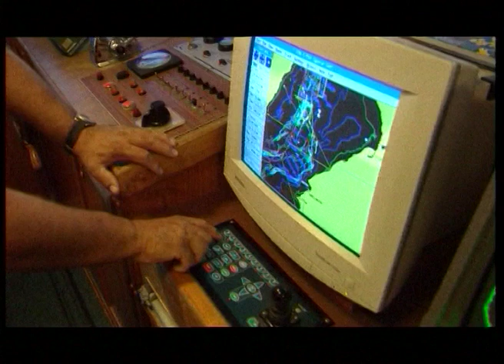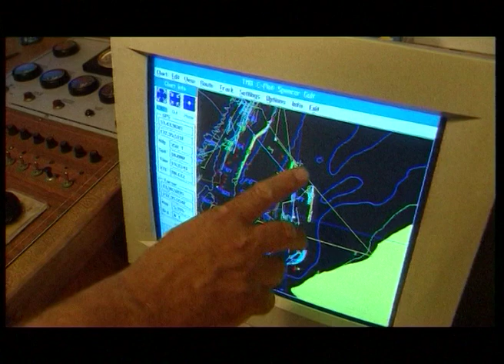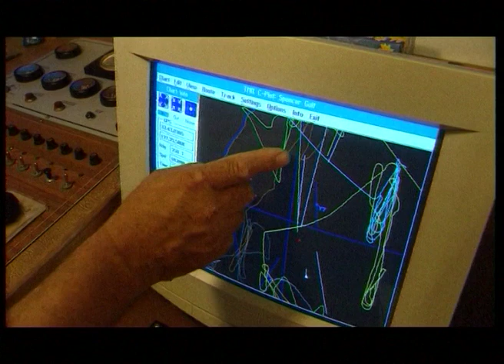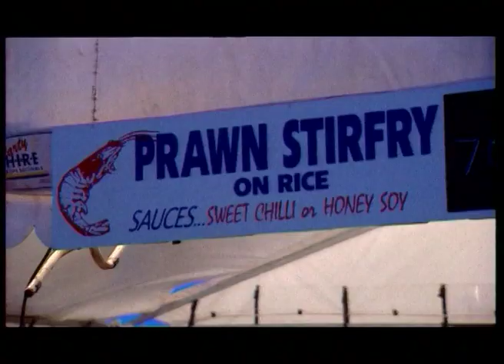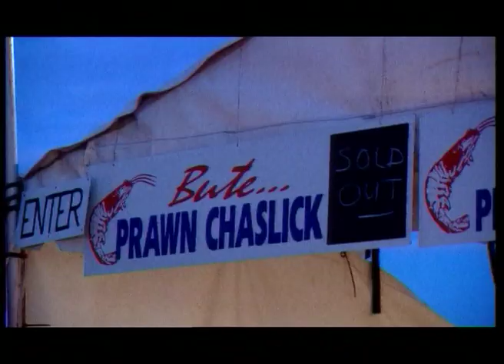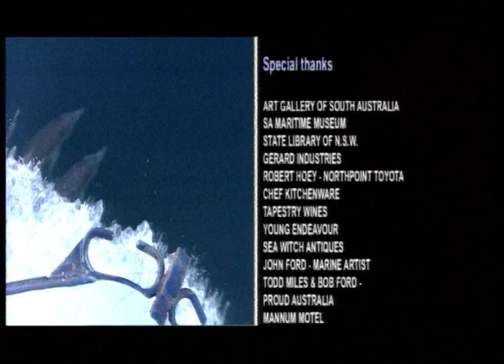FREE TO SEE MOVIES - Out of the Blue: Episode 04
Port Lincoln - South Australia: We jump aboard a prawn trawler and follow Mathew Flinders journey north trawling for prawns as we go. Everything that falls out of the nets goes into a seafood bouillabaisse, which our two chefs prepare for the hungry crew.  Once ashore the two Michaels are special guests at the annual Prawn Festival where they cook prawns for an enthusiastic audience.

Director: Amanda Duggan
Cast: Michael Keelan,  Michael Angelakis A.M. and Emma Forster